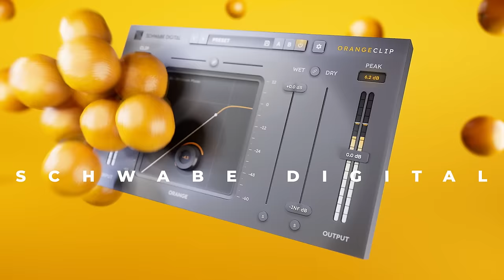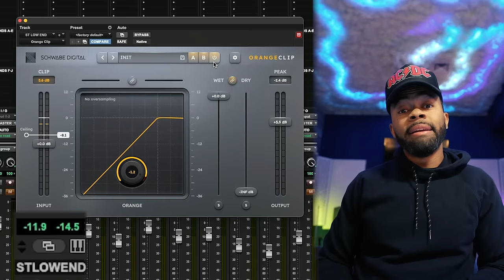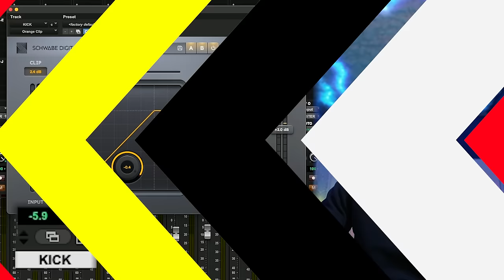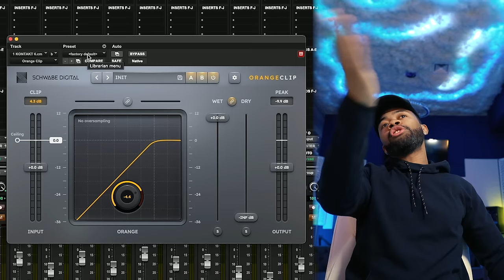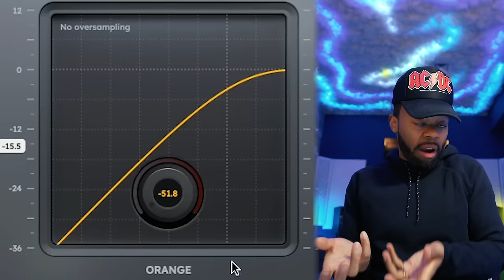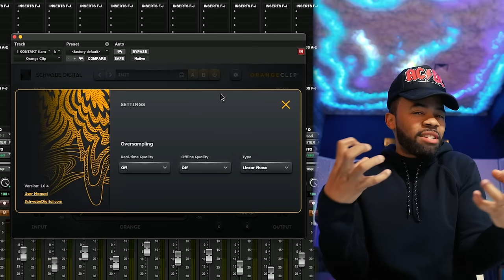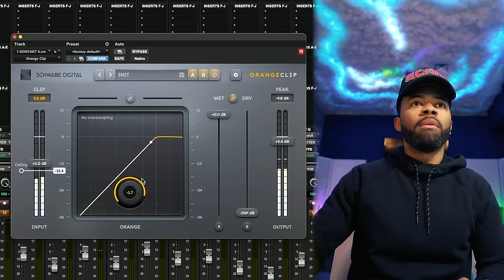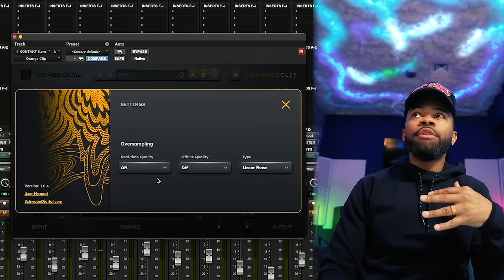What You Didnt Know About ORANGE CLIP PLUGIN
What you didnt know about orange clip and how you can use it to increase the perceived volume of a song or drums without increasing sacrificing headroom, and using it in any DAW i.e Pro tools, Logic, FL studio, Ableton, Cubase, Studio One etc. from your bedroom.

0:00 Intro
1:28 Orange Clip On Bass
5:32 Orange Clip On Kicks
8:42 Orange Clip On Percussion Loop
11:22 Why Orange Clip Makes Songs Louder
12:45 The Parameters And Knobs
14:48 The Orange Knob
19:51 The Hidden Oversampling Secret In Orange Clip
20:44 Ryan Schwabe Explains The Oversampling Algorithm
29:21 Conclusion

▶PRESETS

▶ IMPORTANT TUTORIALS